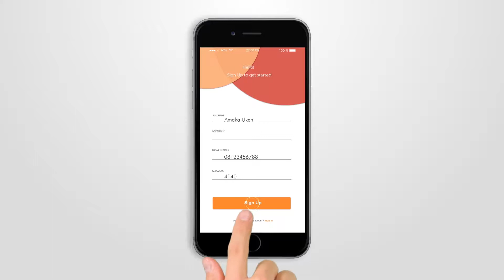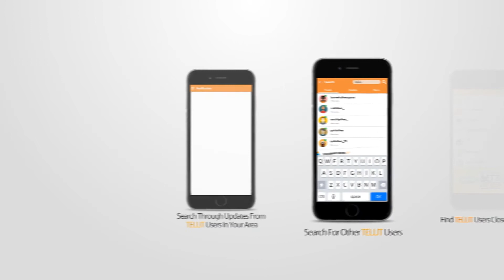Official Tellit mobile app features video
tellitmobileapp.com | Social media redefined with the all new TELLIT MOBILE APP